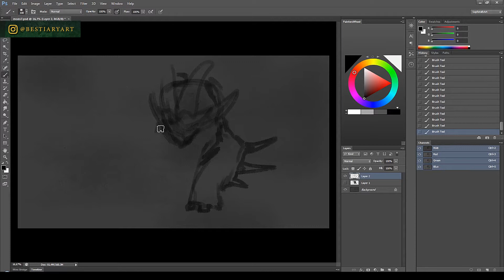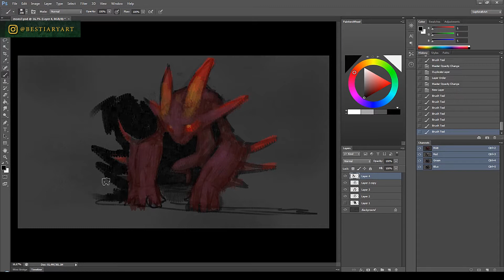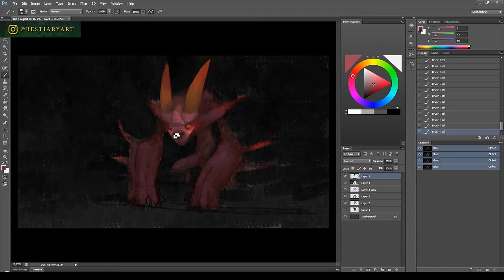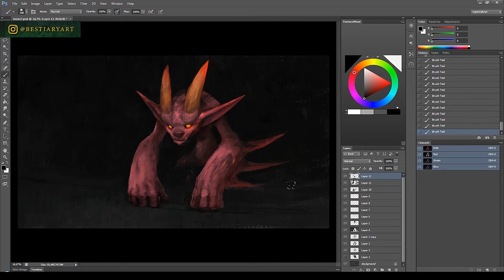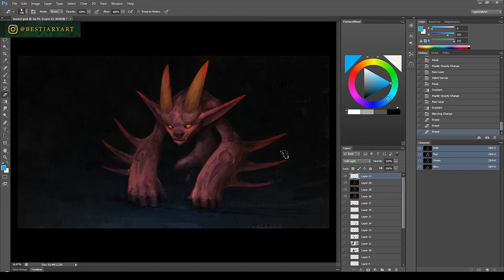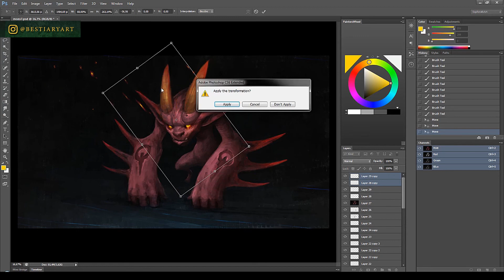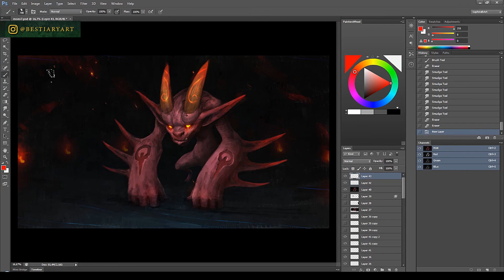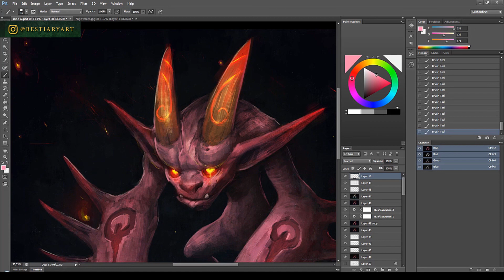BESTIARY ● DEMON ● Digital Drawing Process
Канал BESTIARY посвященный теме ужастиков, страшных историй, монстрам, мифам и мистике, а так же творчеству и рисованию. На канале будет множество видео, я расскажу про старые horror фильмы, игры, персонажей и мы будем с вами их рисовать.

В этом видео я перерисую мой старый рисунок из серии видео BESTIARY с моего основного канала Sephiroth Art

Если вам интересна данная тема и вы как и я фанат ужастиков, подписывайтесь на канал ставьте лайк и не забудьте нажать на колокольчик 🔔 что бы получать все оповещения о новых видео на канале!

● Инструменты: Photoshop | SephirothArt Brushset vol.4